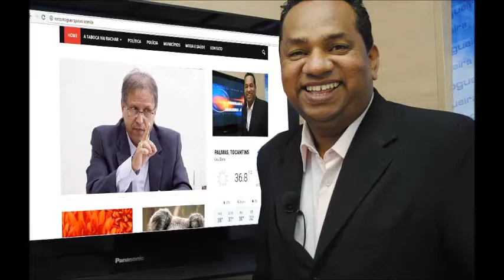2017 é um ano de desafios diz Senadora Kátia Abreu